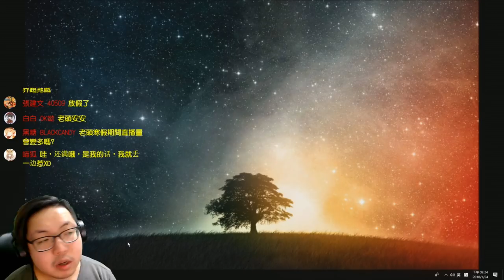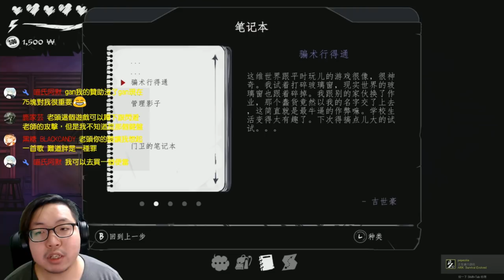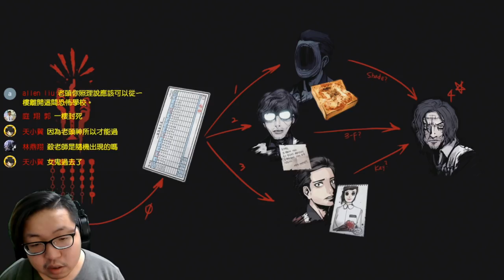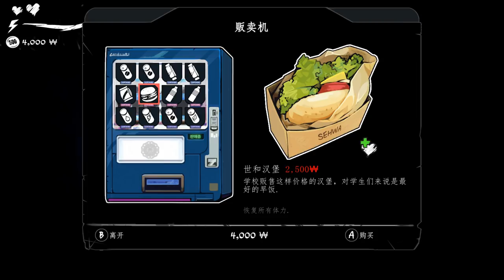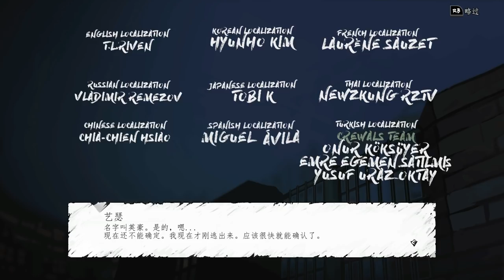事情真相(壞結局+真結局) The Coma: Recut 《昏迷》#3【老頭】